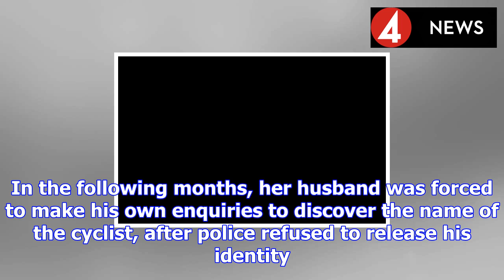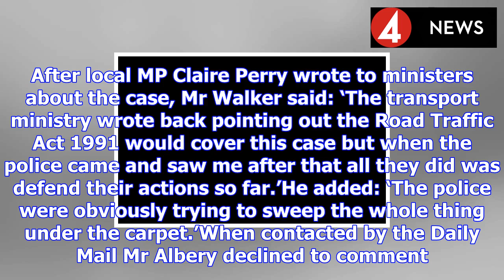Police 'fail to probe' cyclist who hit gran in fatal crash